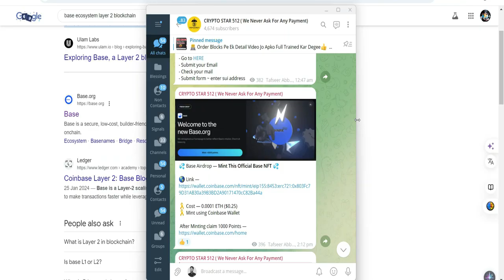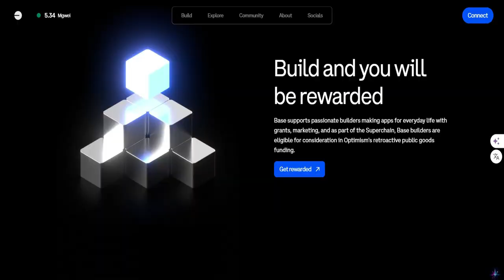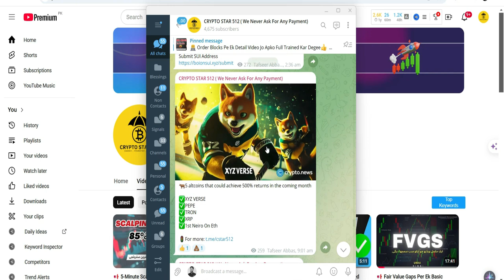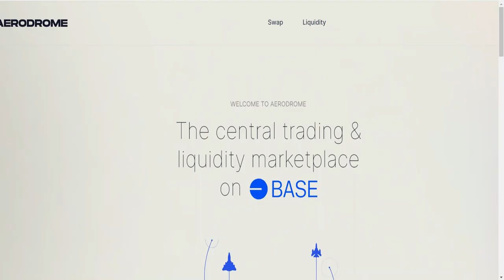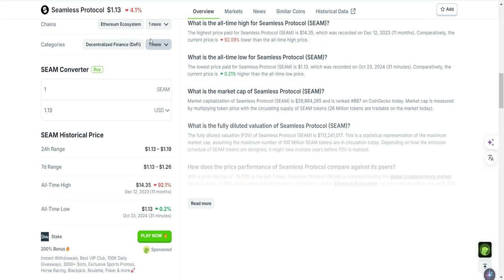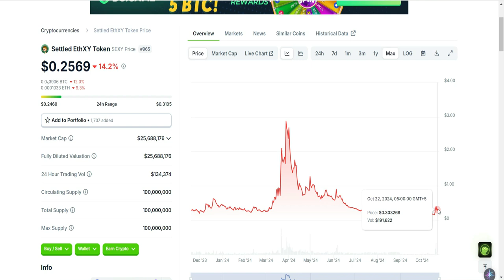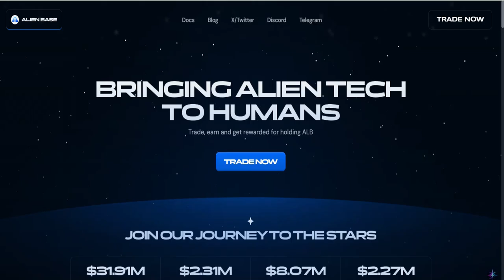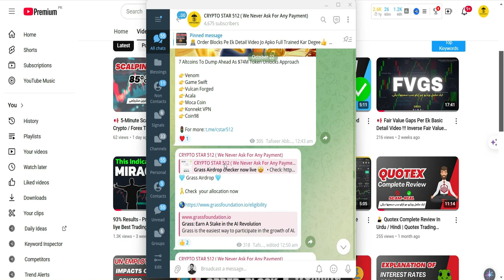📢These Base Crypto Coins could Make Crypto Millionaires ! Urdu / Hindi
💁‍♂️ In this video, I dive deep into the Base ecosystem, a project launched by Coinbase, which is currently leading the Layer 2 chains according to sources like CoinTelegraph, CoinMarketCap, and CoinGecko. I’ll be highlighting 6 promising crypto coins built on the Base chain that have the potential to make 10x to 50x profits. The Base chain has become the No. 1 Layer 2 chain by total value locked (TVL), and these altcoins are primed for massive growth.

The featured coins include:

Aerodrome – A highly innovative coin offering unique utility within the ecosystem.
Seamless Protocol – Known for its efficient transaction process and scalability.
Ethxy – A game-changer with strong fundamentals.
Degen Chain – Designed for the next-gen DeFi and NFT market.
AlienBase – Tapping into extraterrestrial themes with strong community support.

🔔 bitcoin indicator, best quotex strategy, crypto trading strategies